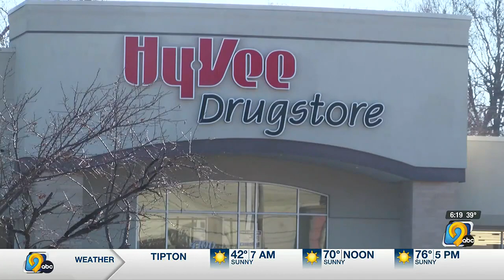Hy-Vee implements new employee discount program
Hy-Vee announced a new employee discount program.